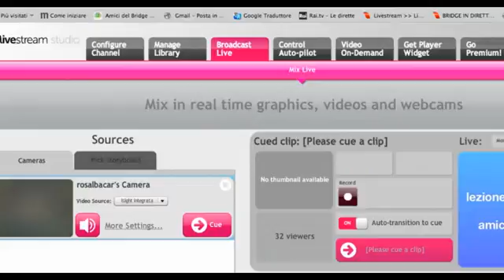Trump o NO Trump" - lezione di nonno k 11 ottobre -regia rosalba carbonetti